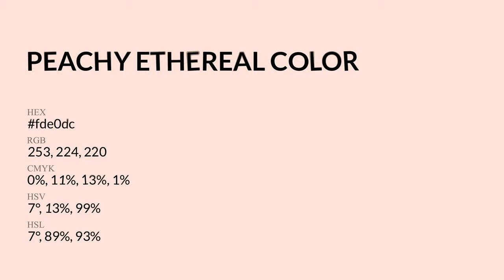Peachy Ethereal color fde0dc hex Cool Red color fde0dc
What color is Peachy Ethereal ? fde0dc hex, Cool Red color fde0dc

Hex fde0dc Color Code is also known as Peachy Ethereal color

Hex fde0dc Color code in RGB color code model is created after adding 99.22% red color, 87.84% green color and 86.27% blue color.
Hex fde0dc Color code in CMYK color (process color) code model is generated after subtraction of 0% cyan, 11% magenta, 13% yellow, 01% black.